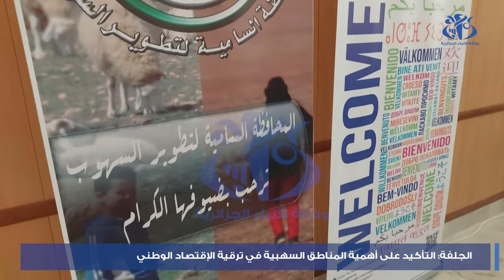الجلفة : التأكيد على أهمية المناطق السهبية في ترقية الاقتصاد الوطني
الجلفة 2024 (وأج)- أجمع مشاركون في يوم دراسي نظم بالجلفة، حول الإستثمار والتنمية المستدامة في المناطق السهبية، على أهمية هذا النطاق الجغرافي في ترقية الإقتصاد الوطني وتعزيز التنمية المستدامة. وأكد المتدخلون في أشغال اليوم الدراسي الذي احتضنه مركز البحث في الفلاحة الرعوية بجامعة "زيان عاشور"، على أن المناطق السهبية التي تتربع على مساحة 32 مليون هكتار ( ما يمثل 9 بالمئة من المساحة الإجمالية للجزائر)، تتمتع بجاذبية اقتصادية واستثمارية كبرى لما تحوزه من مقدرات طبيعية وبشرية.